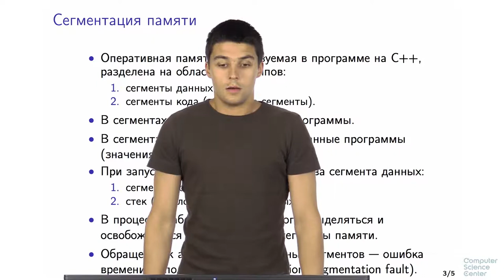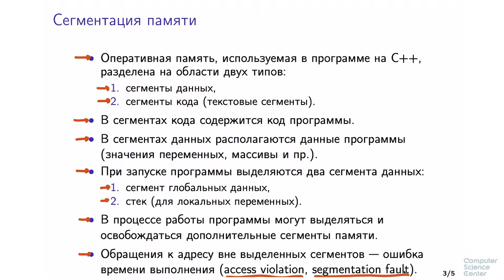Программирование на языке C++ - 42 урок. Как выполняются программы на C++